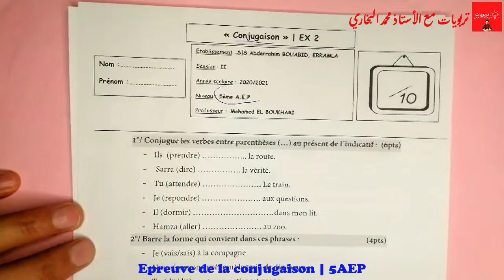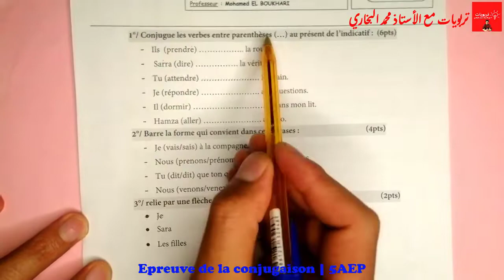فروض المرحلة الرابعة المستوى الخامس ابتدائي 2021 | الفرض الثاني الدورة الثانية || LA CONJUGAISON